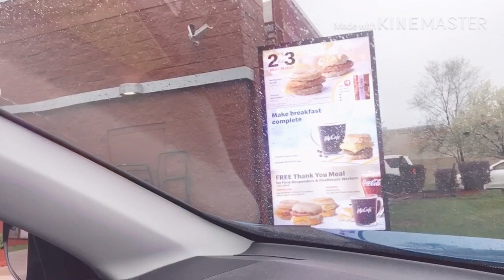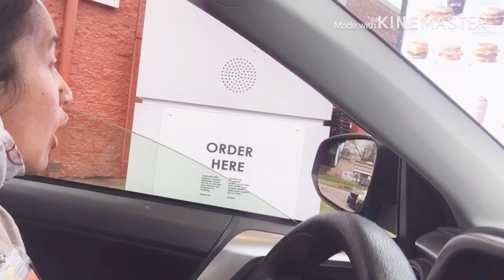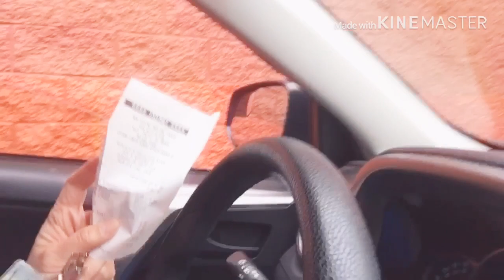Freebies for nurses 👩‍⚕️ vlog 18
Thank you Mcdonald, Starbucks and Grace Bible Church for your support and appreciation to first responders and healthcare workers. Appreciate your support. Praying that this pandemic covid19 will end soon. Together we stand. God bless you all.

To all first responders and healthcare workers, you can go to any location and present your ID badge to claim your freebies.

👩‍⚕️Mcdonald’s offering free thank you meals until May 5th.
👩‍⚕️Starbucks is offering a free tall hot or ice coffee until May 31st.
👩‍⚕️Snickers chocolate to redeem e-gift card at Wallmart after filing a form online.

Here is the link for more freebies.